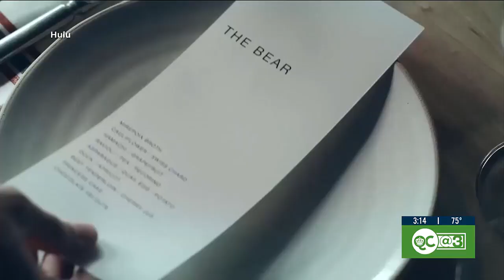Bringing ‘The Bear’ from the screen to the table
Napa on Providence introduces their new TV show-inspired menu items.